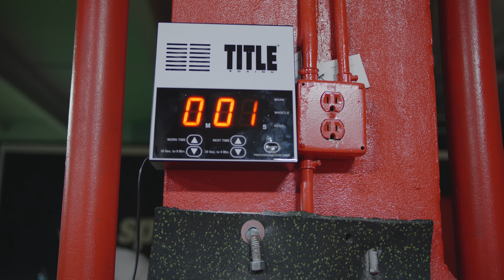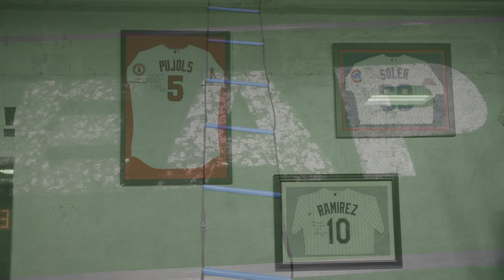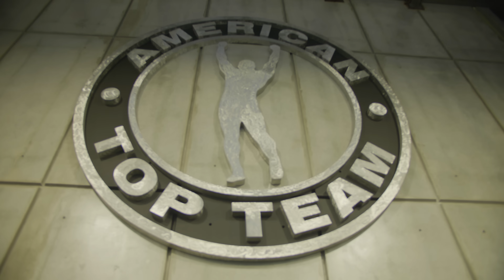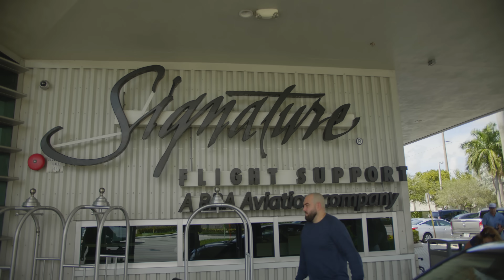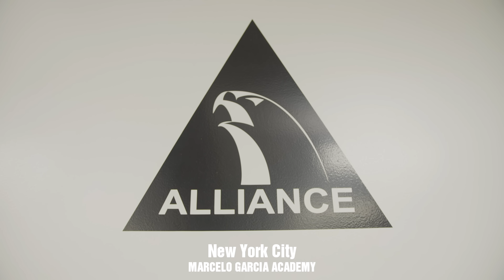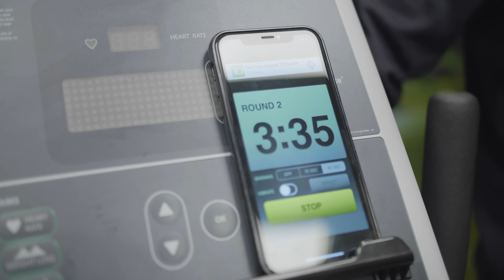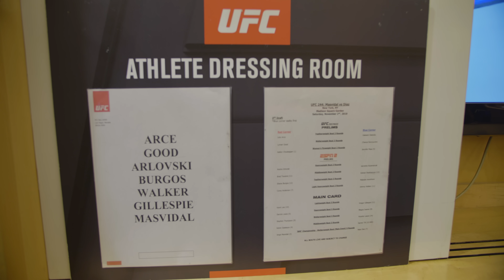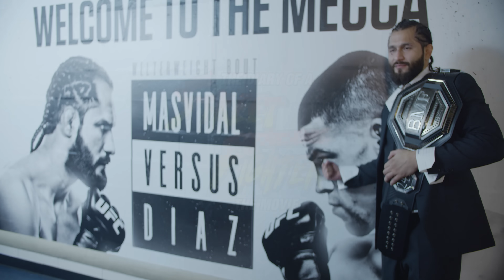(Movie) The Diary Of A Street Fighter Starring UFC's Jorge Masvidal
Follow MMA star Jorge Masvidal on his journey to become 'The Baddest MotherF**ker' in the UFC as he documents his journey from Kimbo Slice's Backyard scraps with Ray, to his Madison Square Garden main event with Nate Diaz.

Produced By Genghis Con Films

Filmed By:
Isaac Kesington
Daniela Roger
Niviana Campos

Edited By: Isaac Kesington